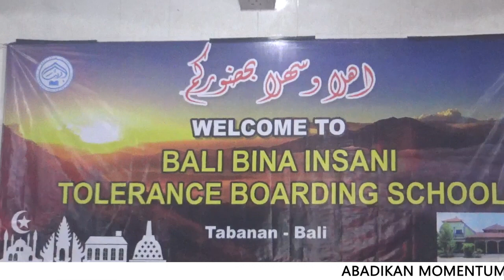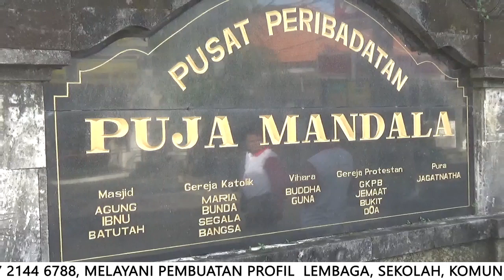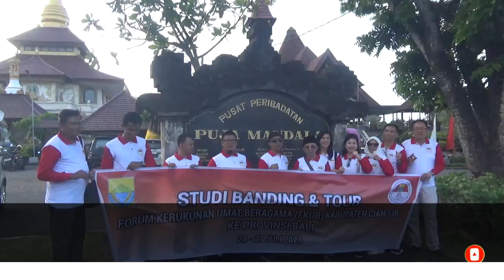KABARCIANJUR.TV | Umat Hindu Bali Mengajar Di Pesantren